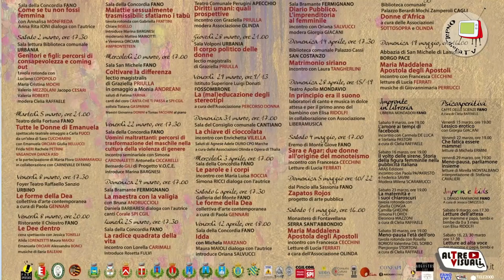Impronte Femminili 2° edizione dal 1°marzo al 19 maggio 2019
E' partita da poco ma già riscontra un grande successo la rassegna di Arte Cultura e Narrativa per le Pari Opportunità.  A cura di Sara Cucchiarini, questa seconda edizione  ricca di iniziative ed incontri tutti ad ingresso libero, oltre 25 incontri , partendo dalla costa all' entroterra.
Un'evento fondamentale per diffondere la cultura del rispetto soprattutto alle giovani generazioni.